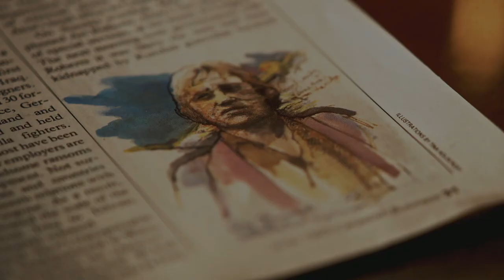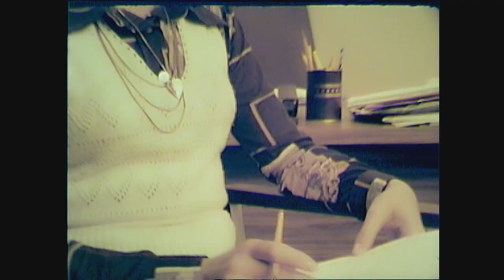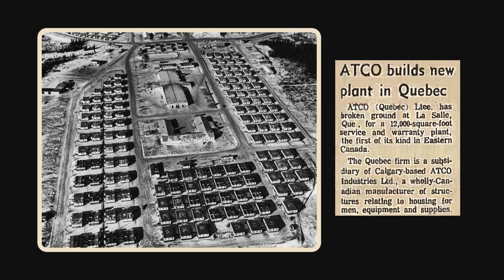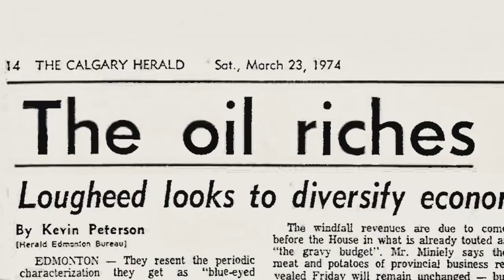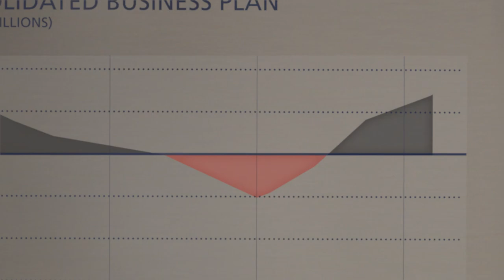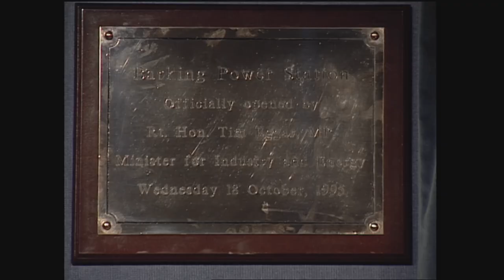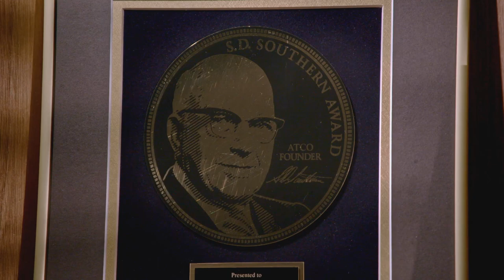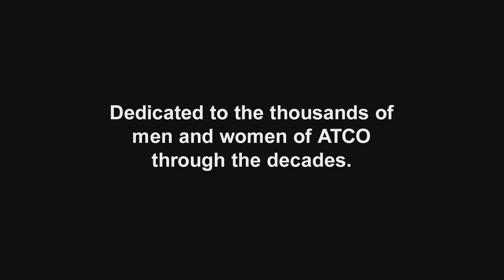True Southern: A History of ATCO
Our history has been shaped by imagination, courage, perseverance and integrity. Our achievements over the years reflect the ‘Heart and Mind’ of ATCO and have laid the foundation for a future that is ripe with possibility and promise.

R.D. Southern was just 17 years old when ATCO was originally founded as Alberta Trailer Hire in 1947. With initial revenues of $1,077 and 15 utility trailers, R.D. Southern and his father, S.D. Southern, set a bold course to service Alberta’s booming oil industry.

Over seventy years later, ATCO is a diversified $22 billion enterprise with thousands of employees worldwide providing innovative and integrated solutions in Structures & Logistics, Utilities, Energy Infrastructure, Retail Energy, Transportation, and Commercial Real Estate.